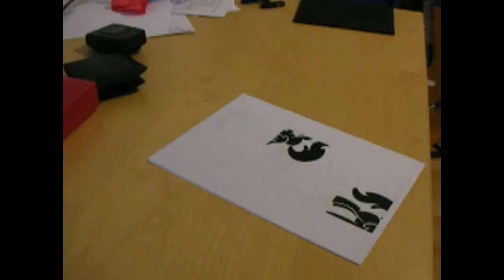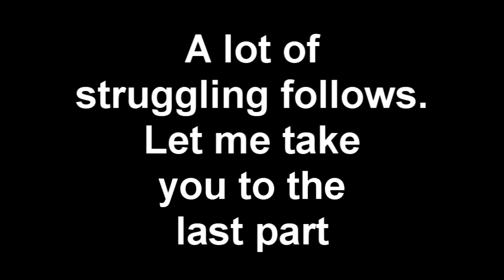Paper Pony IQ Light